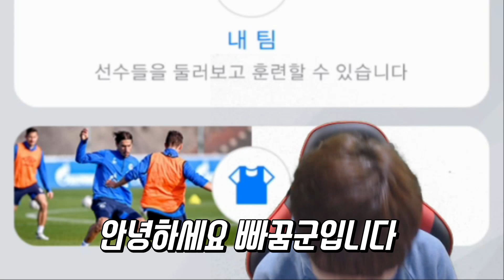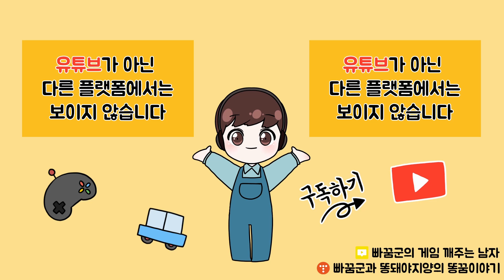[ENG Sub] 뚝 떨어지는 프리킥! 드롭슛 하는 방법! PES 2020 mobile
프리킥 성공률 100% 드롭슛 하는 방법
이걸로 하면 프리킥 골은 그냥 거져 먹는거죠?
PES 2020 모바일 프리킥 잘 차는 법
위닝 프리킥은 이렇게 차는거구나